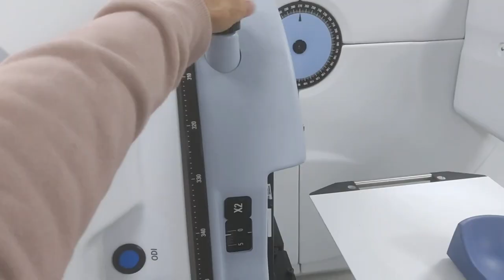Cobalt 60 | Trailer | Biomedical Engineers TV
A informative video on Cobalt 60 instrument will be coming soon on channel.